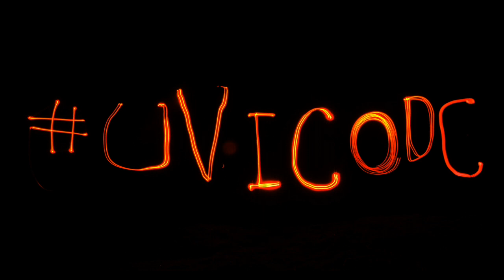Kings Peak Strathcona Provincial Park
The UVic Outdoor Club Does Strathcona Park...

Stills - Jon Dickson
Stop Motion - Jamie Cameron
Cast - Uvic Outdoor Club
Edit Credit - Jamie Sparling